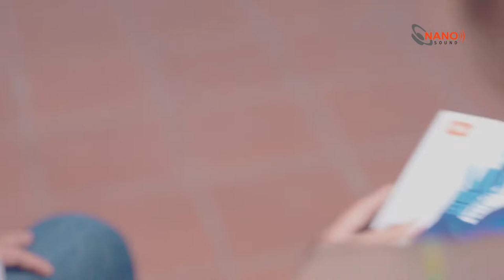សង្សារ ពាក់មី ធ្វើសុីផ្លូវចិត្ត!! / Peak mi VS JBL / កាសរបស់ JBL New